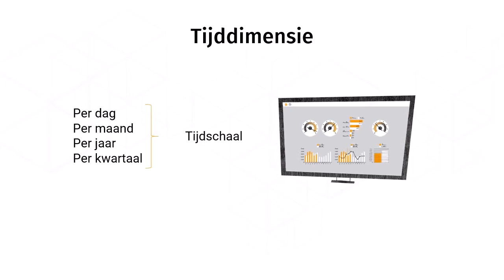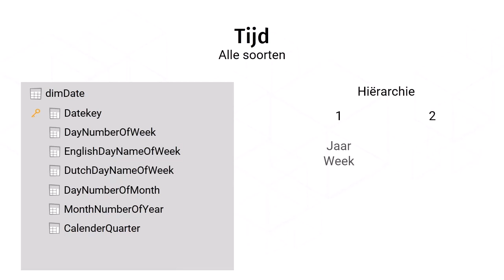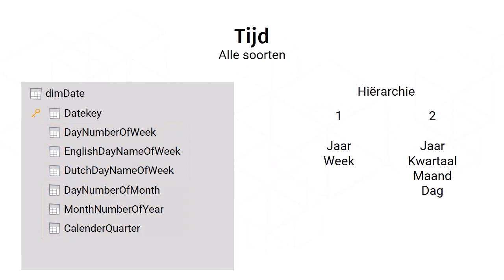Een datamodel begrijpen: Les 5: Tijd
Begrijp hoe een datamodel werkt. Je gebruikt dit stermodel in bijvoorbeeld Power Pivot en Power BI. Een must als je met deze software werkt.

Met de komst van self-service business intelligence, is een extra noodzaak voor kennis naar voren gekomen: het datamodel, ook wel stermodel genoemd.

Als je werkt met Power Pivot, Power BI of een andere BI oplossing dan wordt de data aangeleverd in een zogenaamd stermodel.

In deze cursus leer je een datamodel te begrijpen zodat je voorbereid bent op deze manier van gegevens structureren.

Een must voor mensen die met Power BI en Power Pivot werken.

Voor wie?
Deze cursus is bedoeld voor iedereen die te maken heeft met een analytische manier van datastructuur én voor iedereen die met Power BI en Power Pivot werkt.

In deze les leer je hoe belangrijk de tijddimensie is in je datamodel.

Voorkennis
Er is geen specifieke voorkennis nodig voor deze cursus. Affiniteit met data en databases is een pré.